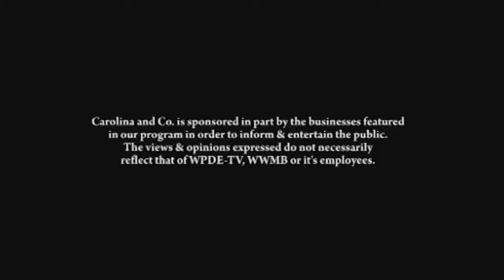Carolina and Company LIVE 1/21/16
Carolina and Company LIVE 1/21/16 with Cecil Chandler